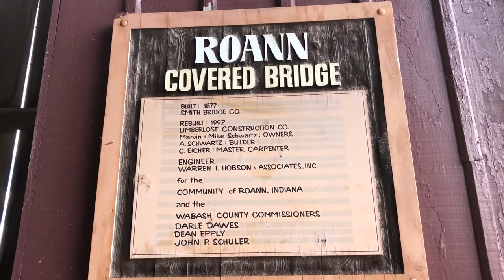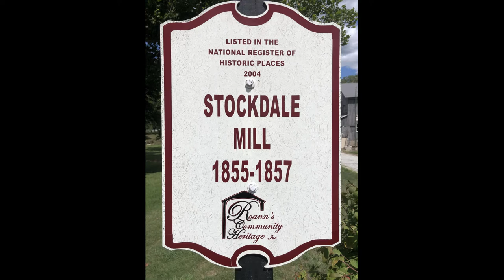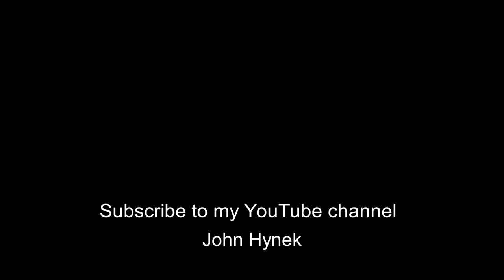Roann Covered Bridge and Stockdale Mill ~ Roann, IN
Roann Covered Bridge is a historic Howe Truss covered bridge located in Paw Paw Township, Wabash County, Indiana. It was built in 1877 by the Smith Bridge Company of Toledo, Ohio and crosses the Eel River. It measures 288 feet long and is 15 feet, 4 inches wide. The bridge has painted board and batten siding. Stockdale Mill, also known as the Roann Roller Mill, is a historic grist mill building located in Paw Paw Township, Wabash County, Indiana. It was built between 1855 and 1857, and is a 3 1/2-story, post and beam frame mill building. The mill is powered by a 202 foot long dam that spans the Eel River. Video recorded on August 5, 2020.